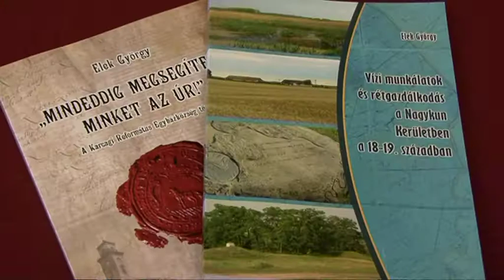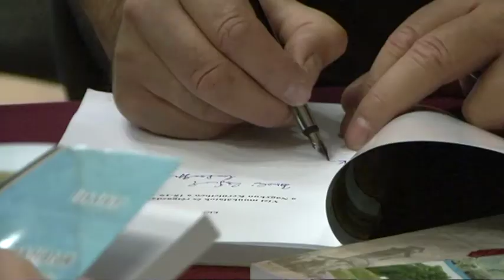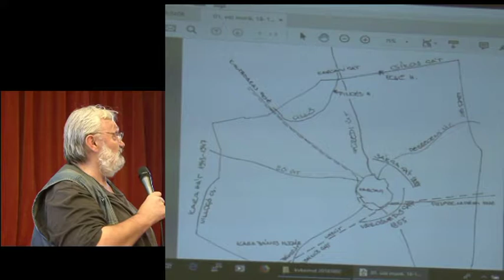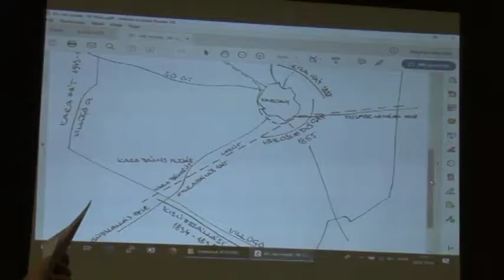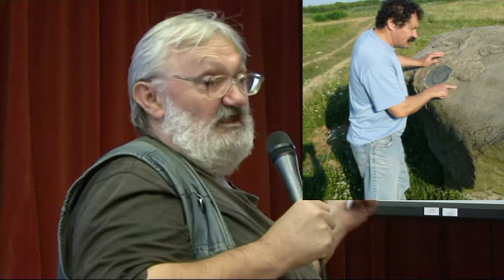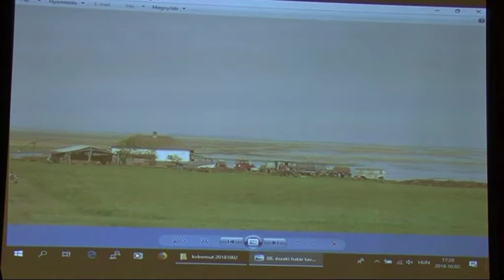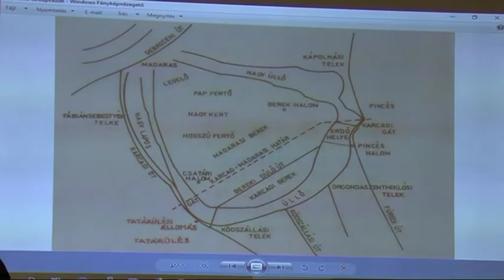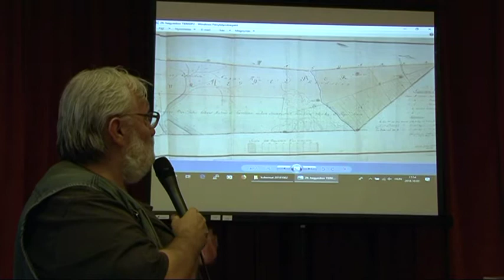Elek György könyvbemutató 2018 83'